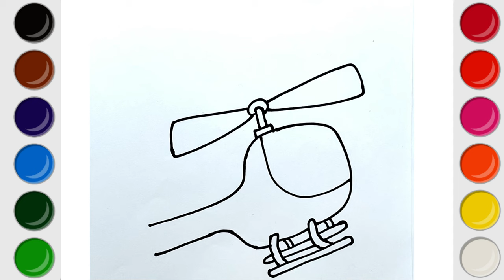Helicopter Drawing and Coloring | Easy Drawing and Coloring for Kids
Welcome to our fun and educational art tutorial! In this video, we'll show you how to make a Helicopter easy and step-by-step drawing. This engaging activity is perfect for kids and beginners who are learning the basics of drawing.

Drawing Tutorial
Drawing Shorts
Easy Drawing
Drawing Pencil
Kids Art
Easy Drawings For Toddlers